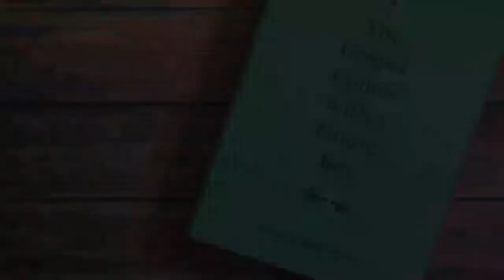TableTalk Sept 1 - Gary Prickett